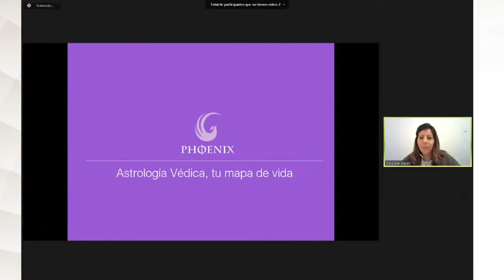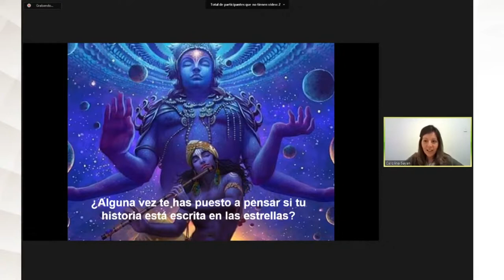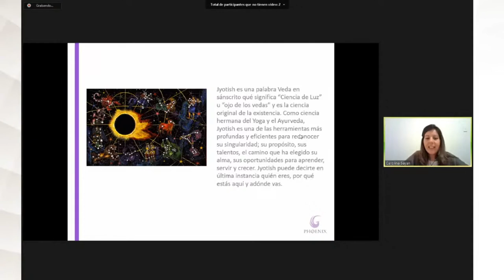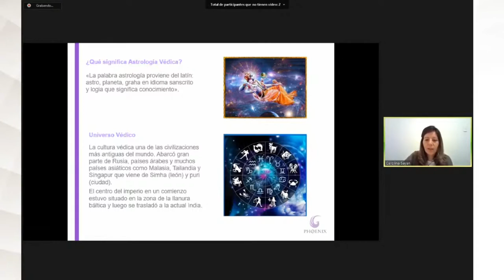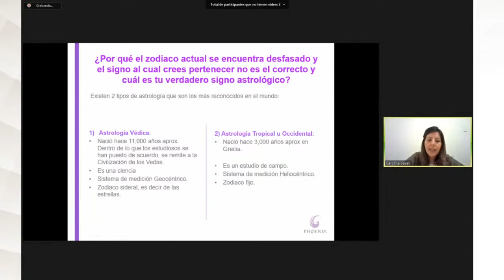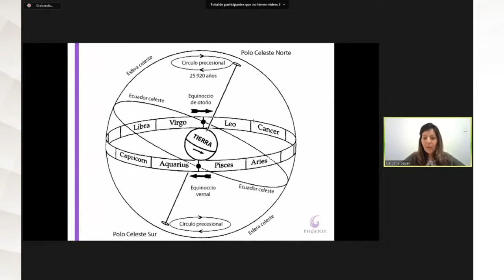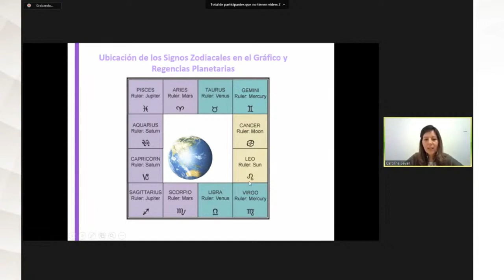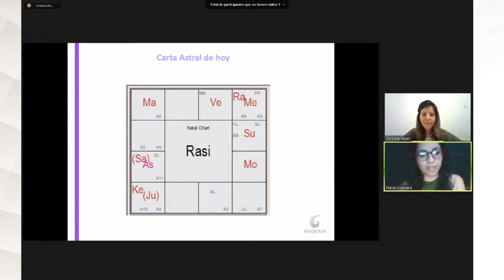ASTROLOGIA VEDICA, TU MAPA DE VIDA - CAROLINA SAYÁN